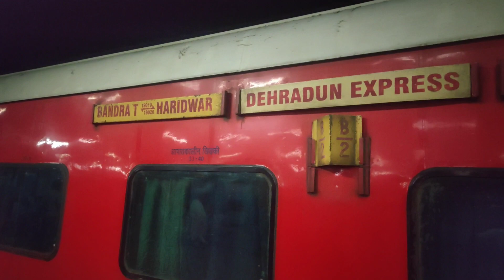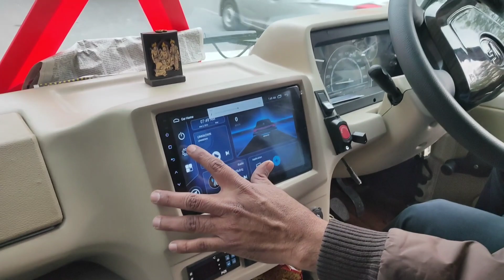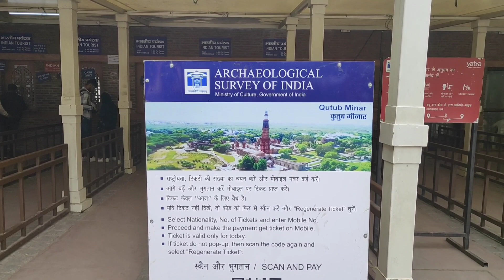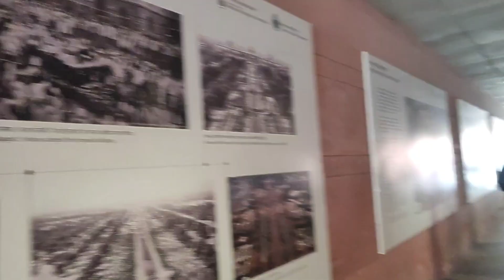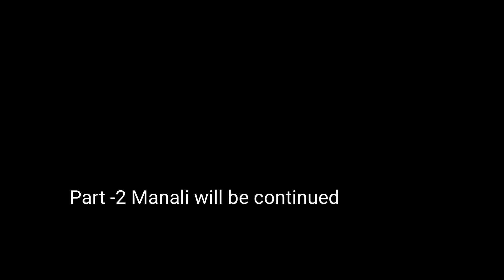Mumbai to Delhi | Ovie Tour | India Gate | Qutub Minar | Lal Killa | Part -1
Hey guys in this video we are explored Delhi. Our Ovie Tour we guide you Himachal Tour day to day routine.

Day-1 our journey is started from Mumbai to Delhi we all join from bandra terminal. We meet all members appx 50-55 is join with Ovie Tour.

We explored India Gate, qutub minor, india gate, Lal Killa & Gurudwara.

For more details visit Instagram I'd

Ovie Tour.